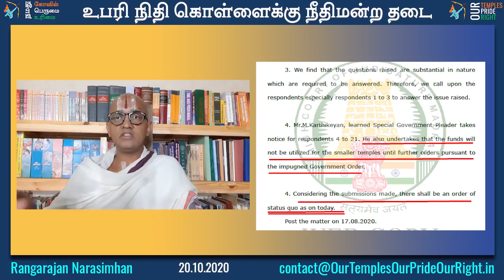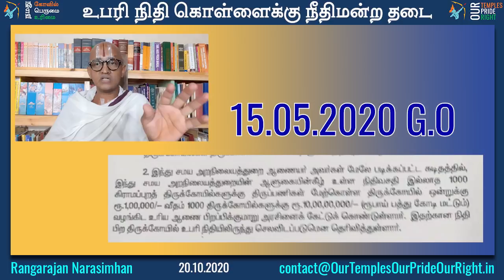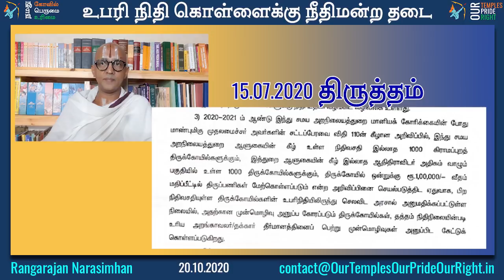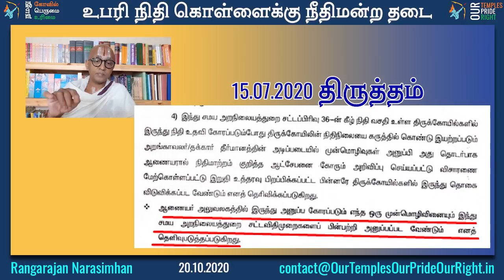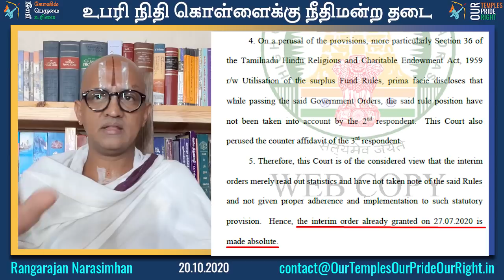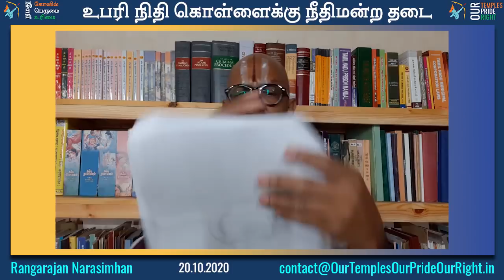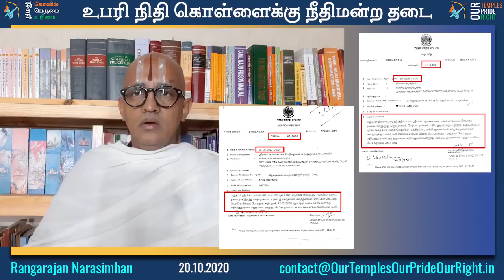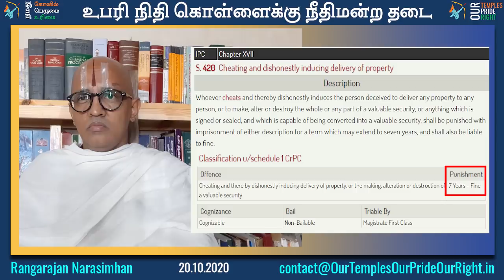உபரி நிதி கொள்ளைக்கு நீதிமன்ற தடை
வருவாய் அதிகமாக உள்ள கோவில்களிலிருந்து உபரி நிதியை, நிதிவசதி இல்லாத 1000 கிராமப்புற கோவில்களின் திருப்பணிக்காக, ஒரு கோவிலுக்கு ரூ. 1 லக்ஷம் வீதம் ரூ 10 கோடி ரூபாயை செலவிட இந்து சமய அறநிலையத்துறை சட்டப்பிரிவு 36ன் படி 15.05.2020 அன்று தமிழக அரசு அரசாணை ஒன்றை பிறப்பித்து  ஆணையருக்கு அனுமதி அளித்திருந்தது

இந்த அனுமதியின் அடிப்படையில் 20 கோவில்களை தேர்ந்தெடுத்து, ரூ25 முதல் ரூ 1 கோடி வரை அந்தந்த கோவில்களின் உபரிநிதியை ஆணையர் கணக்கிற்கு உடன் அனுப்ப 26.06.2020 அன்று இந்து சமய அறநிலையத்துறை ஆணையர் ஒரு ஆணை பிறப்பித்தார்.

இவ்விரண்டு ஆணைகளும் சட்டவிரோதமானது என்று வழக்கு சென்னை உயர்நீதிமன்றத்தில் ஸ்ரீரங்கம் திரு ரங்கராஜன் நரசிம்மன் அவர்களால் தொடுக்கப்பட்டது.  அரசாணையும் ஆணையரது ஆணையும் சட்டப்பிரிவு 36க்கு முரணானது என்று வழக்கு தொடுக்கப்பட்டது. சட்டப்பிரிவு 36ன் படி ஒரு கோவிலின் அறங்காவலர்தான் அந்த கோவிலின் உபரிநிதியை சட்டத்திற்குட்பட்டு எப்படி செலவு செய்யவேண்டும் என்று முன்மொழிவை ஆணையருக்கு அனுப்ப வேண்டும் என்றும், அதன் பிறகு ஆணையர் அதை பரிசீலனை செய்து பக்தர்களின் கருத்துக்களை ஒரு விளம்பரம் மூலம் பெற்று அந்த ஆணையை அங்கீகரிக்கவோ, மாற்றம் செய்யவோ, நிராகறிக்கவோ செய்ய முடியும் என்று உள்ளதால் பிறப்பித்த ஆணை சட்டவிரோதமானது. தலைகீழ் பாடமாக உள்ளது. இதுபோல பல தருணங்களில் சட்டவிரோத ஆணைகளை பிறப்பித்து கோவில் சொத்துக்கள் கொள்ளை அடிக்கப்படுகின்றன என்பது வழக்கு.

இதற்கு பதிலளித்த இந்து சமய அறநிலையத்துறை ஆணையர், சட்டசபையில் தமிழக முதல்வரின் 110 விதியின் கீழ் செய்யப்பட்ட அறிவிப்பை அமல் படுத்த இந்த ஆணை பிறப்பிக்கப்பட்டது என்றும், இந்த அணையின் திருத்தம் 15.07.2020 அன்று பிறப்பிக்கப்பட்டது என்றும் அதில் "ஆணையர் அலுவலகத்தில் இருந்து அனுப்ப கோரப்படும் எந்த ஒரு முன்மொழிவிஅனியும் இந்துச் அமய அறந்நிலையத்துறை சட்டவிதிமுறைகளைப் பின்பற்றி அனுப்பப்பட வேண்டும் எனத் தெரிவித்துக் கொள்ளப்படுகிறது" என்றும் தெரிவித்தார்.

வாதங்களைக் கேட்ட சென்னை உயர்நீதிமன்றம், மனுதாரர் ரங்கராஜன் நரசிம்மன் சொல்வதில் நியாயம் உள்ளது என்று, சட்டப்பிரிவு 36க்கும்  உபரிநிதிகளின் உபயோகம் குறித்த விதிகளுக்கும் விரோதமாக அரசாணையும் ஆணையர் ஆணையும் உள்ளது என்று அந்த ஆணைக்கு 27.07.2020 அன்று விதிக்கப்பட்ட இடைக்கால தடையை நிறந்தர தடையாக 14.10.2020 அன்று பிறப்பித்தார். வழக்கு 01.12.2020க்கு ஒத்திவைக்கப்பட்டது